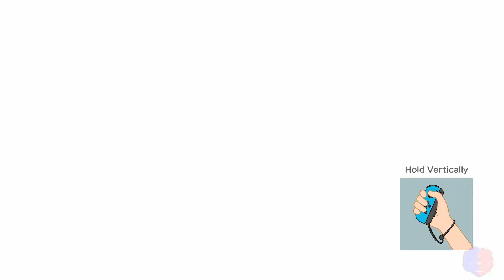Power Leveled - Super Mario Party - 6 - ONE SIDED ROWING MINIGAME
This game is way more fun with friends.  Also, we may make too many Family Guy references...or not.